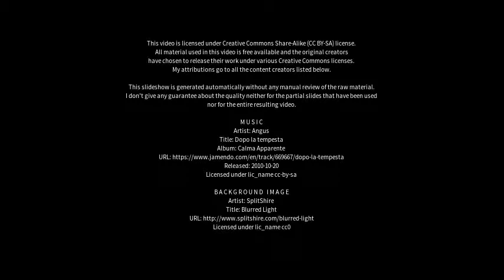Best places to visit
Best places to visit - Heusenstamm (Germany) Best places to visit - Slideshows from all over the world - City trips, nature pictures, etc.